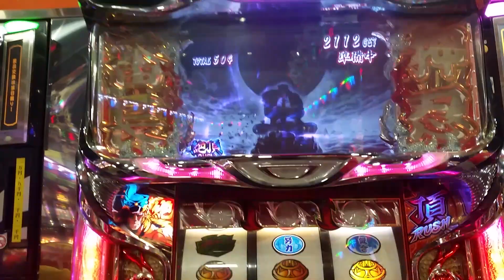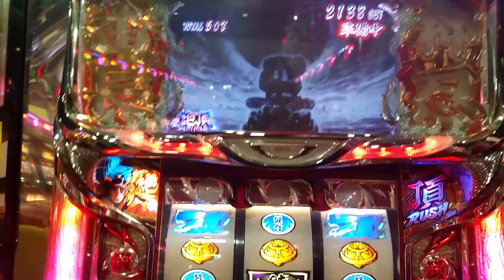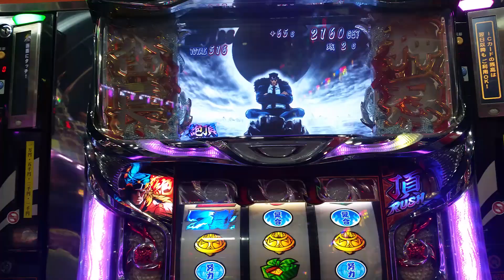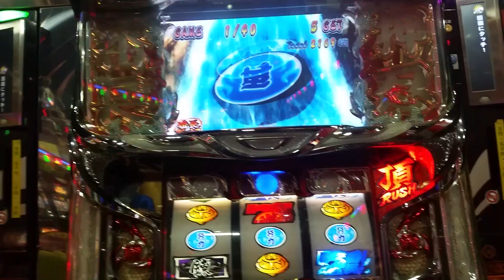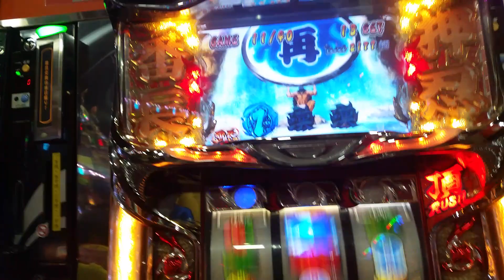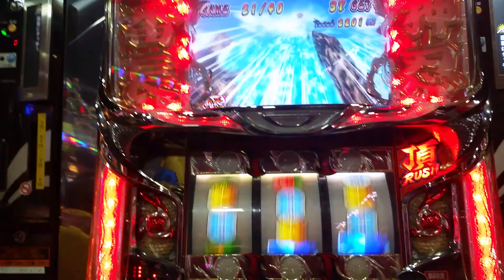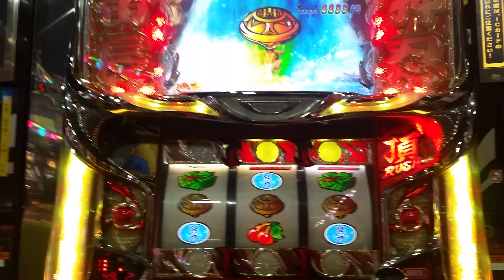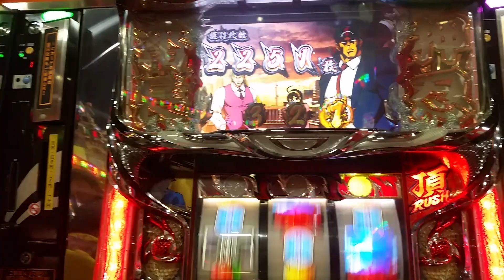絶頂ラッシュ！平均上乗せは200G以上！結果は……… 【押忍サラリーマン番長3】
絶頂ラッシュ実質確率
設定1　1/5044
設定2　1/6482
設定3　1/3667
設定4　1/5868
設定5　1/2325
設定6　1/5455

絶頂ラッシュ中は毎ゲーム全小役でMAX200Gの上乗せが発生します。
レア小役なら、弱チェは弱いですがそれ以外は50G以上にも十分期待できます。
押し順ベル、リプレイを如何に引かずに30G以上確定となるリーチ目(約1/7)を引くかが鍵を握りそうです。

絶頂ラッシュ継続抽選
都市伝説と言われるくらい滅多にお目にかかれないと噂されていました。
継続抽選の当否は絶頂ラッシュ10G消化後の押し順ベルの2択を外したBETで分かります。
その継続確率はなんと…

「5%」

ただでさえ引けない絶頂ラッシュの5%とは都市伝説と言われてもしょうがないですね。
もし引けたら自慢して良いレベルです(笑)
継続に期待するよりも2択回避に精神を研ぎ澄ました方が良さそうです(・_・;)